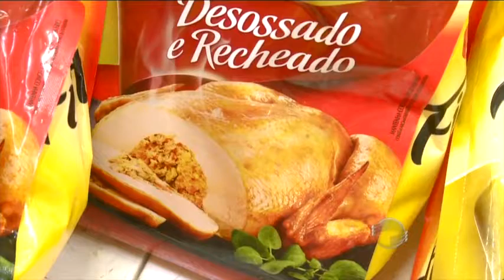Veja dicas de preços dos produtos para ceia de natal